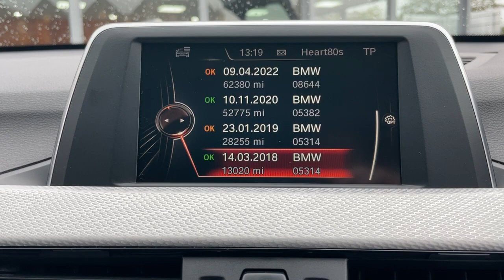BMW X1 - Walkaround @ FLC